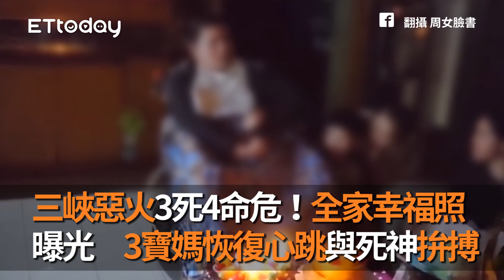三峽惡火3死4命危！全家幸福照曝光 3寶媽恢復心跳與死神拚搏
記者 游宗樺 拍攝
翻攝 周女臉書
記者 陳雕文 翻攝